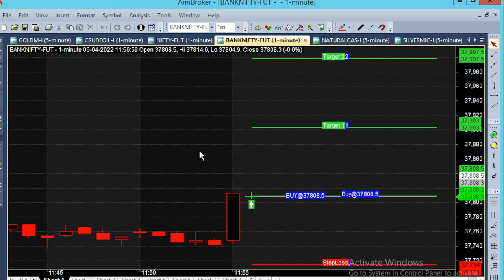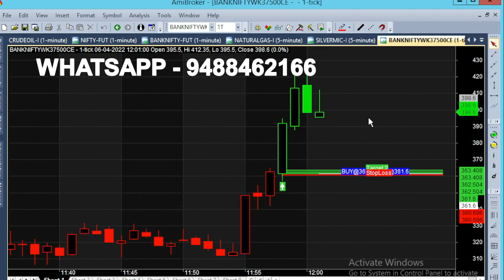bank nifty & crude oil 4 - 25 apr chart calls view